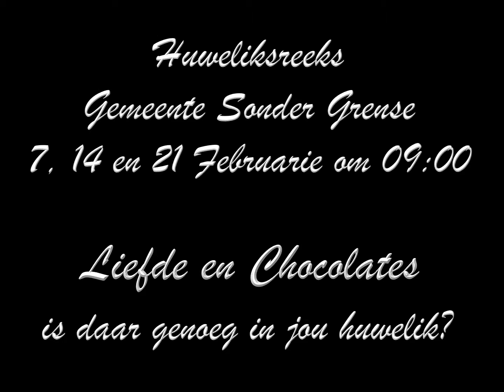Huwelik ad1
Huweliksreeks 7, 14 en 21 Februarie 2016